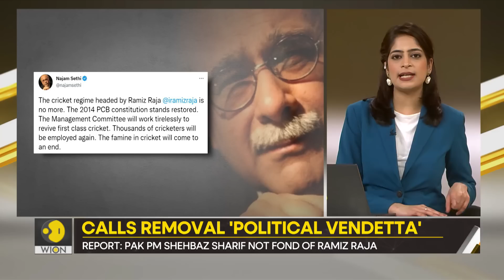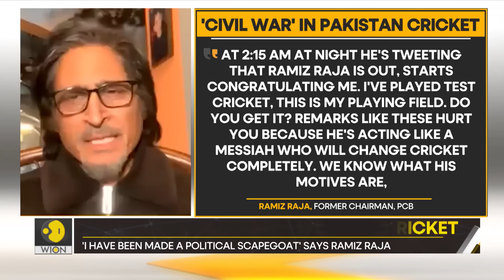Gravitas: Ramiz Raja sacked as PCB chief, accuses govt of 'interference'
The Pakistan Cricket Board is in the grip of a civil war. Ramiz Raja has been sacked as PCB Chief. He's now accusing the Pak Govt of 'political interference'.